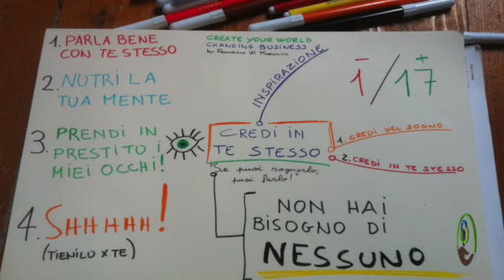4 Strategie Per Allenare La Tua Fiducia In Te Stesso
4 Strategie per allenare la tua fiducia in te stesso. Scoprile qui